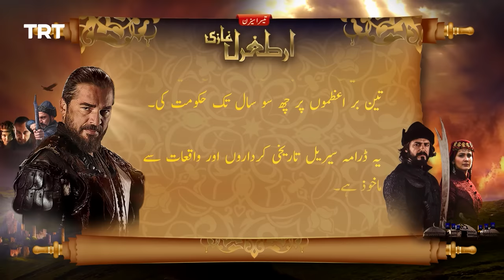Ertugrul Ghazi Urdu | Episode 56 | Season 3